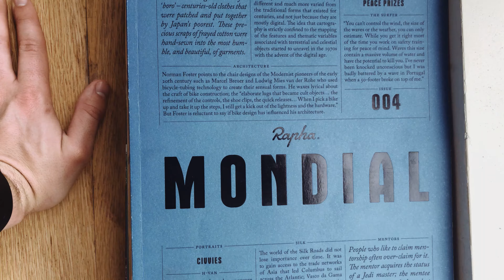My third best vlog yet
Cordero goes on a rant about the delicate balance of productivity and happiness at work. We eat at an average deli. I drink even more coffee. Missing files, a frantic morning, noisy audio: a recipe for the perfect video.

Truthfully though, I like the challenge that this type of filmmaking brings – maximizing what you have with little-to-no preparation. My next task is to find interesting themes for each one of these.